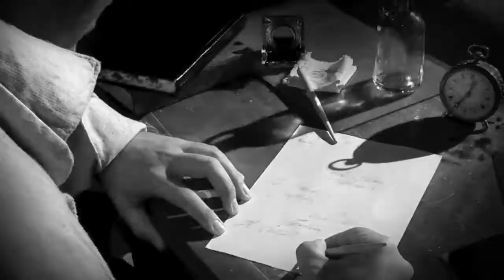I TRE GOBBI - il trailer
Scopri lo spettacolo dal 25 ottobre alle Sale Apollinee del Teatro La Fenice di Venezia

DOVE ACQUISTARE I BIGLIETTI? i biglietti sono acquistabili in tutte le Filiali della Banca Popolare di Vicenza
nei punti Vendita Vela Venezia Unica di Teatro la Fenice,Rialto linea 2, Piazzale Roma, Tronchetto, Mestre
un ora prima dello spettacolo nella biglietteria del Teatro la Fenice
PREZZI Posto Unico
INTERO 20,00 € | RIDOTTO 10,00 €
riduzione per studenti under 26, over 65, abbonati Teatro la Fenice, residenti Comune di Venezia e Città Metropolitana.